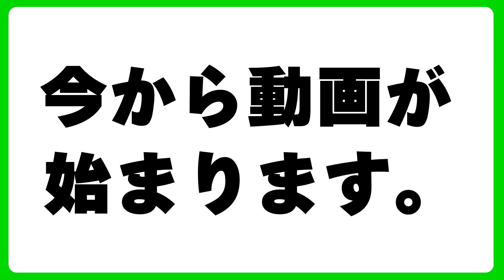《斬新なデザイン》革製ZIPペンケースを紹介します！【LUDDITE】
今度、この筆箱で筆箱紹介をします！

《撮影機材》
　Panasonic  HC-VX985M  4K

                                       Ultimate Suite

《フォント》フリーフォント
　　　　　　墨東ルイカ

《趣味》文房具、音楽、映画鑑賞、服、スニーカー等々